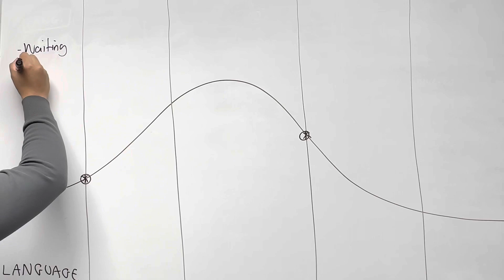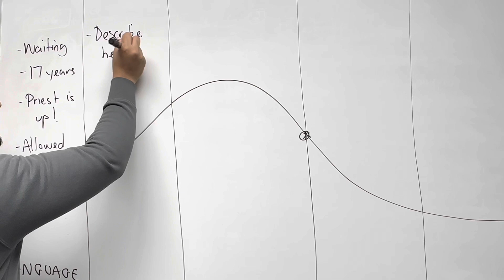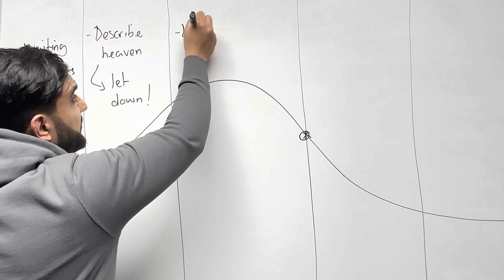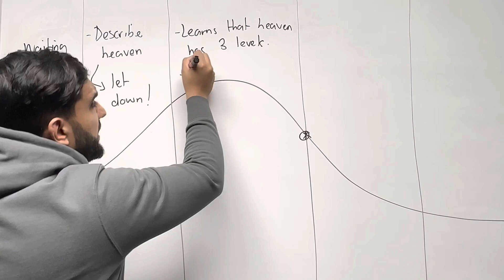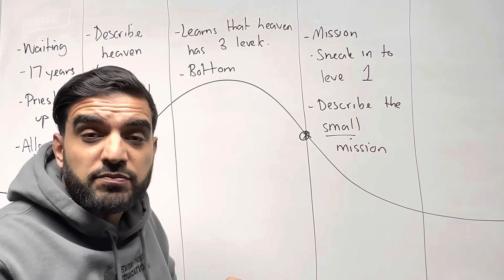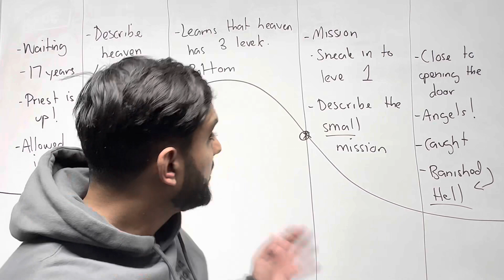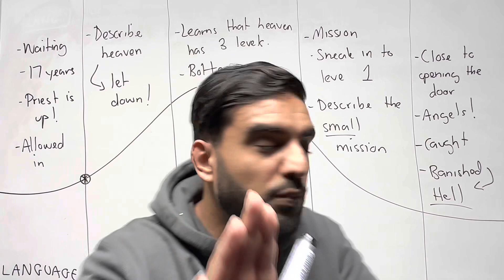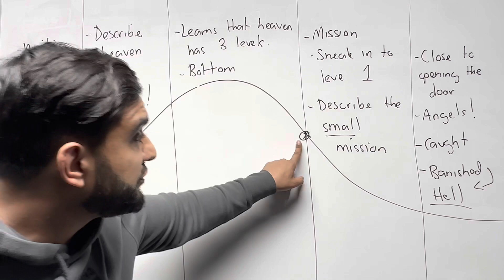The Free Story Series #2: Priest II: Use This Plot For Paper 1 Question 5